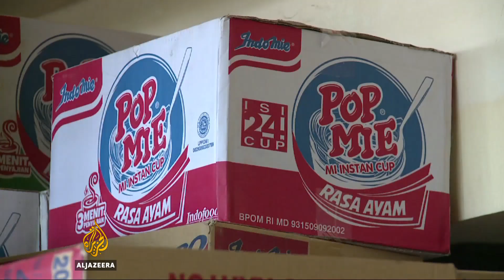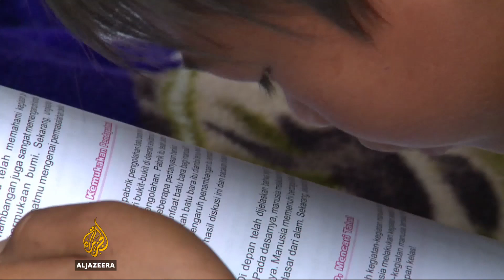Local volunteers help Balinese villagers forced to evacuate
More than 75,000 people have been evacuated from areas near Indonesia's Mount Agung volcano amid warnings its eruption is imminent.
Scientists say when it does blow, the temperature of the earth will temporarily fall because the ash cloud will blot out the sun. Agung last erupted 54 years ago, killing at least a thousand Indonesians.

Al Jazeera's Step Vaessen reports from a mountain village on the Indonesian island of Bali.